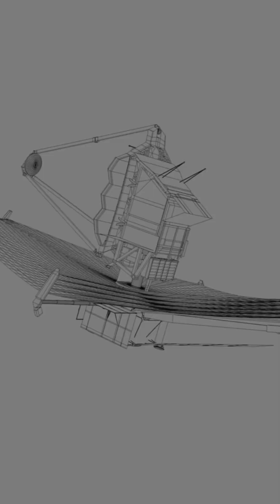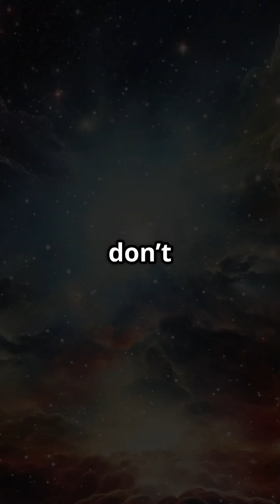Insights from the James Webb Telescope: 750 Galaxies Spotted!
The James Webb Space Telescope (JWST) is rewriting what we know about the universe! Scientists have just discovered 750 ancient galaxies, some dating back to the dawn of time. How does JWST see so far into the past? What do these galaxies reveal about the early universe? Let’s explore these stunning findings and what they mean for our understanding of cosmic history!